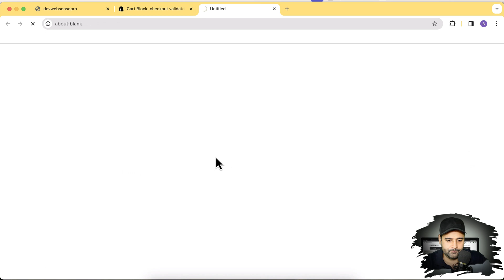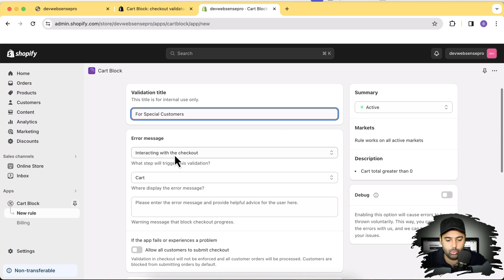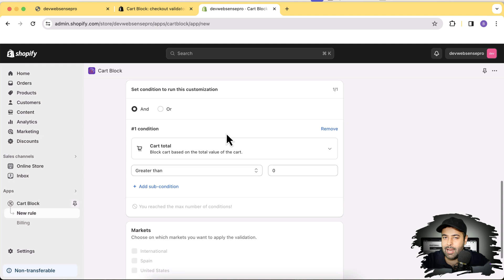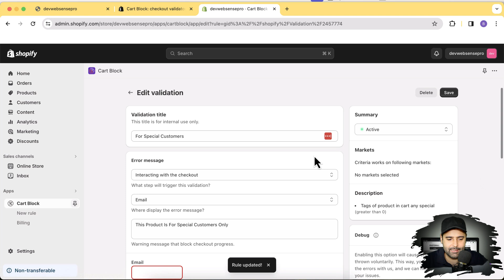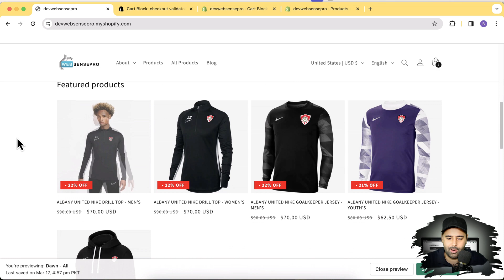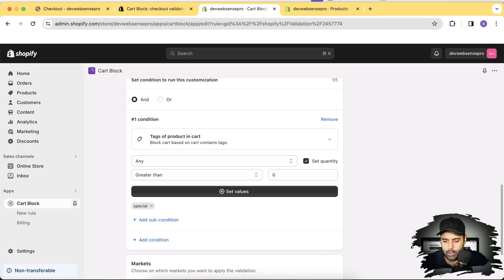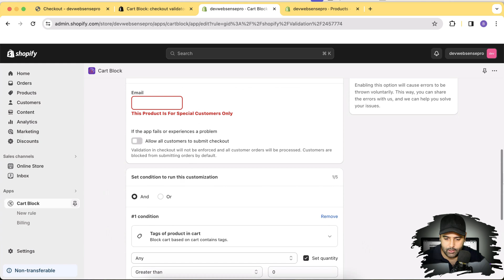How To Block Unwanted Orders [Shopify]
In this video, I'll introduce you to a powerful app called Cart Block Checkout Data, which enables you to set up conditions to block unwanted orders. These conditions can be based on product tags, quantities, or other criteria, giving you full control over who can purchase from your store.

Block or validate purchase in product, cart and checkout page.
Display warnings and messages on product pages, cart pages, and during checkout.
Protect your store from fraudulent transactions trough transparency.
Built using "Native Shopify Functions” = Faster and More Integrated
Multichannel support: in-app chat, website resources and social media engagement

Timestamps:
00:00 - Introduction
00:55 - Introduction to Cart Block Checkout
02:25 - Creating a validation for special customers
05:15 - Adding conditions and error messages
07:10 - Conclusion